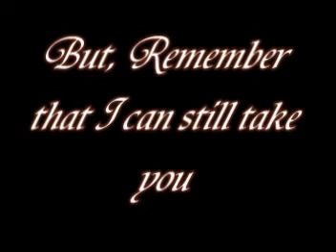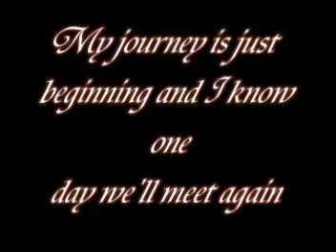My Great Dane: Wasabi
In memory of my Great Dane, Wasabi (RIP: 9/08)